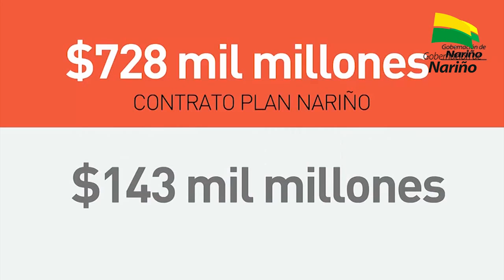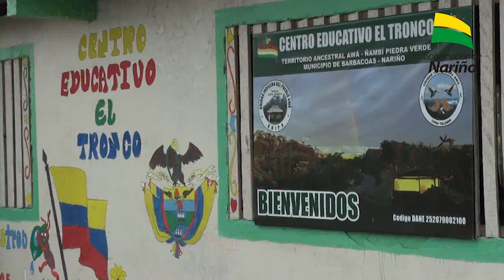Nariño mejor al día, septiembre 7 de 2015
Nación, departamento y municipio de Barbacoas, comprometidos con  la ejecución de la vía Junín - Barbacoas, obra de infraestructura vial esperada durante décadas por los habitantes de la Subregión del Telembí en la búsqueda  de mejores condiciones de vida, transporte de pasajeros y productos, entre la costa Nariñense y el centro del departamento de Nariño, ya que culminados los trabajos de espera que el tiempo de viaje se reduzca de 7 a solo 2 horas.